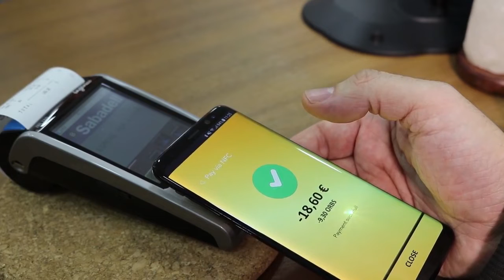FasterCapital - 2018 STO -Orbis-Cryptocurrency and Fiat Money NFC Payments